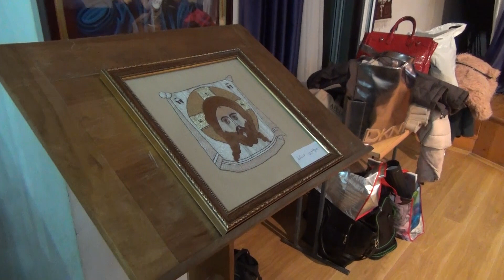ჭრა-კერვა - 2020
სამრევლო სკოლა "მთაწმიდელი"